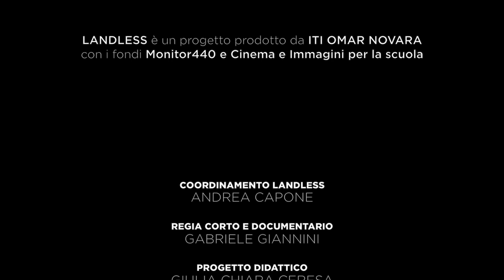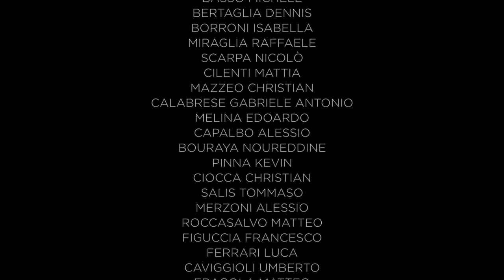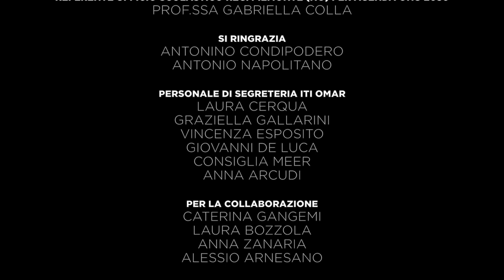Landless - EduLarp DOCUMENTARY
▅ ▆ ▇ █ INFO UTILI QUI SOTTO█ ▇ ▆ ▅

Il docu-larp Landless si propone una restituzione dell’esperienza di Educational Live Action Role - Playing Game messo in scena dalla società milanese HUP, che ha visto coinvolti cinquantuno studenti, i quali, immaginando un futuro distopico, hanno interpretato un gruppo di profughi in fuga dall’Italia a causa della guerra civile scatenatasi in seguito alla pandemia di Covid-23.

La storia è stata pensata appositamente per rappresentare metaforicamente l’attuale situazione dei profughi siriani costretti a varcare i confini turchi per raggiungere l’Europa. Durante l’attività durata venti ore continuative, interamente svoltasi nel parco naturale Arcobaleno (Masserano, Biella) affittato per l’occasione e allestito con scenografie e props, sono state realizzate le riprese per la produzione di un documentario sull’esperienza degli studenti: tali immagini non colgono una recitazione ma l’interpretazione improvvisata del singolo e del gruppo. Il primo passo verso un insegnamento partecipato e innovativo. Non riguarda solo date e avvenimenti, ma parla di persone ed emozioni, portando con sé una rivoluzione sia nella scuola che nei cuori di chi lo ha vissuto. Landless è un progetto audace, innovativo, fresco. Una sfida per chi non teme di sporcarsi le mani, un nuovo modo per appassionarci alle vicende umane.

Landless - senza terra è il nome dato ad un progetto che mette al centro il medium cinema e, attraverso la costruzione di un percorso formativo interdisciplinare, si propone di diffonderne le potenzialità didattiche ed educative nella scuola secondaria. Tale attività è stata realizzata nella primavera del 2021 presso l’ITI OMAR di Novara in collaborazione con l'ufficio scolastico regionale ambito Novara, grazie ai finanziamenti del MIUR e MIC nell’ambito della ex legge 440/97 E.F. 2016, ottenuti tramite il bando CinemaScuola, Visioni Fuori Luogo del 2019 pubblicato sulla piattaforma web sperimentale Monitor 440 .

Prodotto da ITI OMAR NOVARA
Una edularp di HUP srl, Milano.
Un documentario di Gabriele Giannini e Andrea Capone